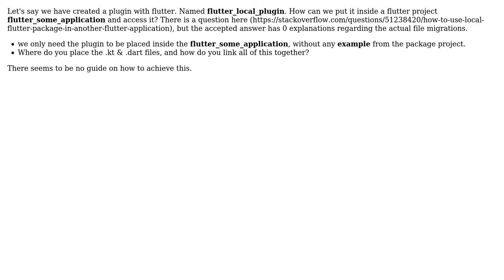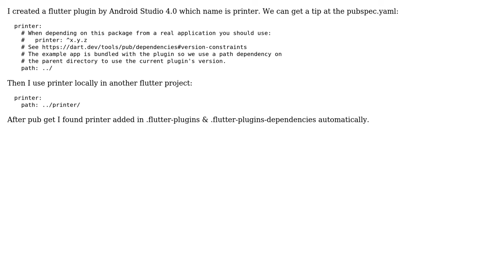How to use a flutter plugin locally?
With thanks & praise to God, and with thanks to the many people who have made this project possible! | Content (except music & images) licensed under CC BY-SA | Music | Images & others | With thanks to user fat eagle user Denis Rudenko and the Stack Exchange Network Trademarks are property of their respective owners. You are responsible for your own actions.